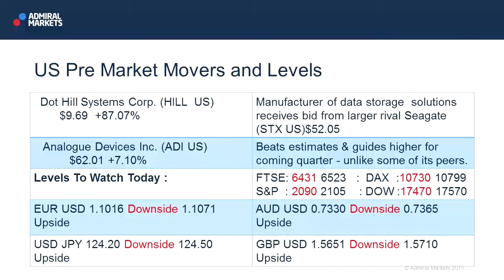Wall Street Crossover Show | 19.08.15 | US Pre-Market Movers & Levels